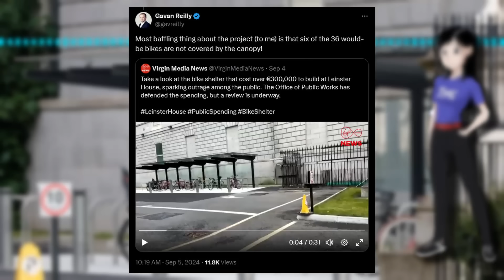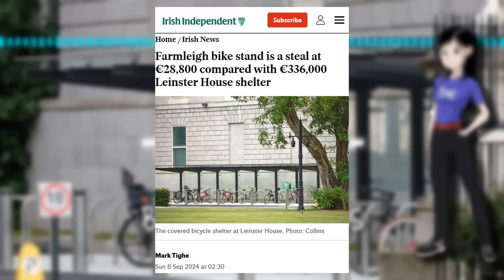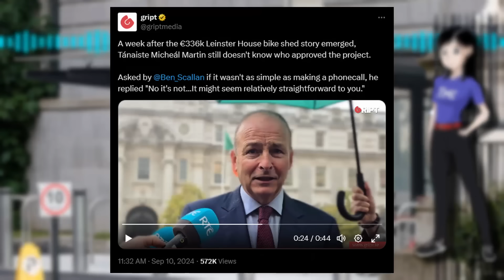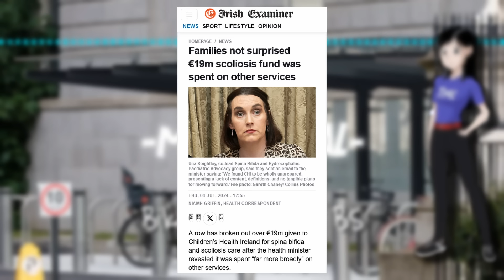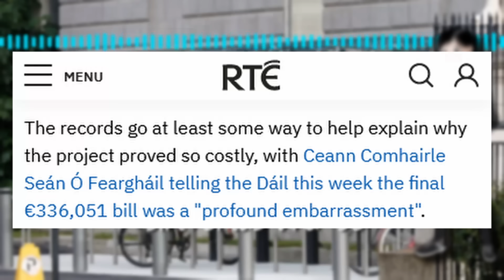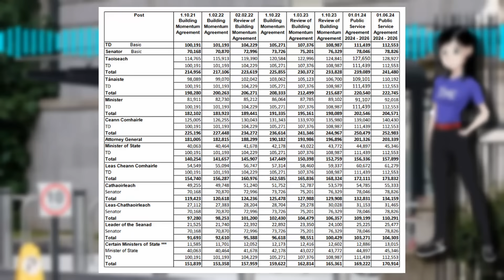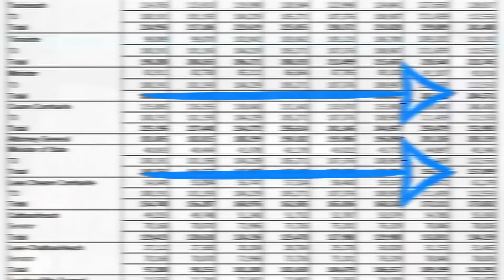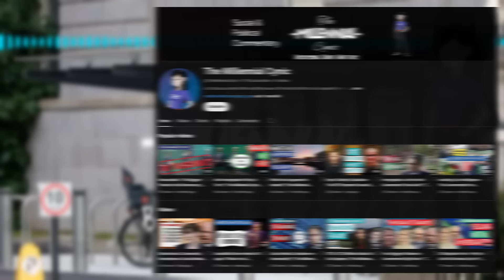WASTING Taxpayers Money! - Leinster House Bike Shelter | The Millennial Cynic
Today I take a look at what seems to be the world's most expensive bike shelter, the €336,000 waste of tax payers money that is the new Leinster House Bike Shelter. I look at the soundbites from An Taoiseach Simon Harris, the snarky comments from An Tánaiste Micheál Martin, and the cluelessness from both the Minister and Minister of State with responsibility over the Office of Public Works, Paschal Donohoe and Patrick O'Donovan.

Link to Salary of Ministers and Ministers of State (plus TD's and others):